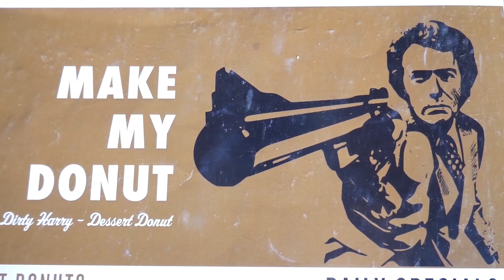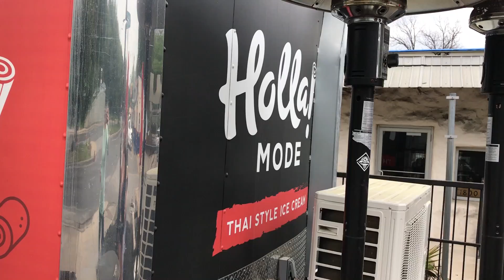AUSTIN TOP THINGS TO DO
There is no shortage of Austin top things to do!

To say we’re excited to be back in a major city after a string of bad luck on our way from Florida is an understatement.  We’re fortunate enough to have a good friend who lives in Austin and was willing to take us in for a few weeks.

Since we ended up spending nearly the entire month of March in Austin, we’re going to have to split this video into three parts. In this part one, come with us as we check out:

Gourdough's Donuts, Beer & Cocktails
Gourdoughs was a completely necessary first stop on St. Patricks day.   They are famous for their donut enhanced food and their bloody mary’s are a damn good start to a national drinking holiday as well.  While I got to try both a Count Gourdough Cristo and a El Camino Donut Burger, poor Fin was left with a salad….with a donut on top.

6th Street
AKA Dirty Sixth.   While I wisely chose to have my bachelor party in Austin I’m not surprised I didn’t remember a lot of 6th street.   We revisited this absolutely majestic bar strip on St. Paddys day this year….during SXSW.  This meant even more people in town than normal and large portions of the street blocked off for events.

Goga
Goats + Yoga= Goga.   Is it good for your health?  Maybe.  Is it good for you soul?  Yes.
Fin and Leila grow their hearts by two sizes the day they get to do some healthy stretching while baby goats frolic around and on top of them.

Holla Mode: Thaî Style Ice Cream
In my  experience, girls like ice cream.  If you combined an entire sorority of girls lust for ice cream, that's directly equivalent to how much Fin likes it.

Rainey Street and Hotel Van Zandt
Fin explains the benefits of having the IHG rewards card and how we typically use our free hotel night each year.  I’ve never had a favorite hotel in my life but the Van Zandt now grabs that spot simply for the fact that Pepper could stay overnight with us for free.  Additionally, the hotel hosts a free happy hour for guests in the lobby to enjoy margaritas and wine before heading out to Rainey St (for more margaritas and wine).

TRIPPED: First we took a 1 year around the world honeymoon
TRIPPED RV: Renovated RV. Driving to Alaska RIGHT NOW
     TRIPPED PAN AM: A 3 year journey from Alaska to Antarctica. Starting this summer.
     We make and sell travel products on Amazon.  They’re totally rad.